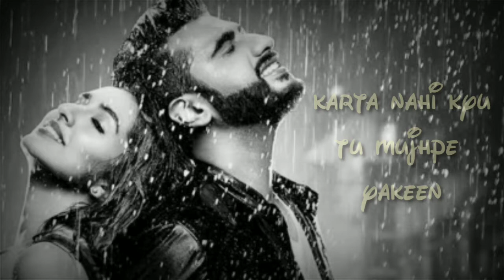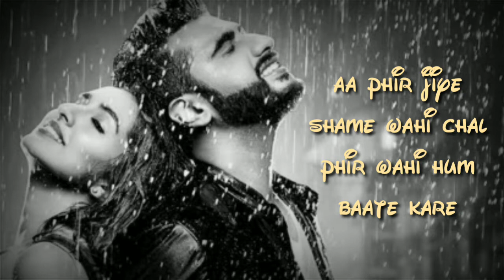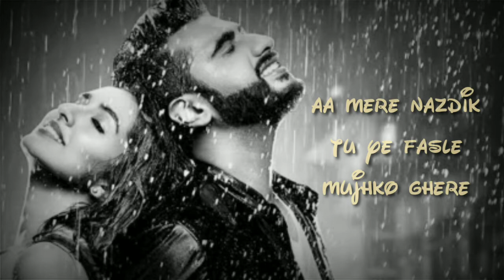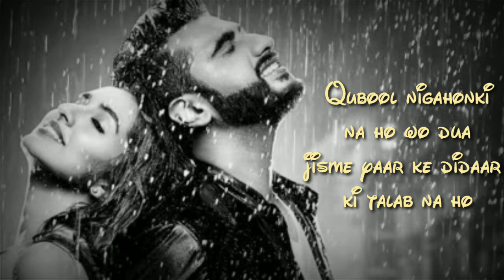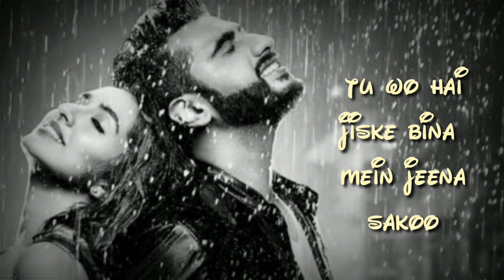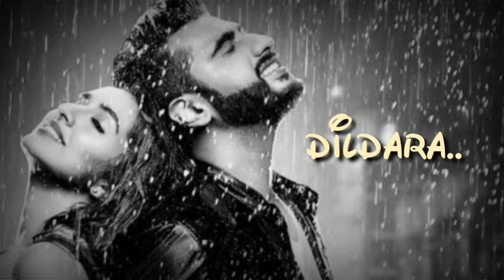TU HI HAI(LYRICS) | RAHUL MISHRA | SHRADDHA KAPOOR , ARJUN KAPOOR | HALF GIRLFRIEND.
Tu hi hai song lyrical half girlfriend starring Shraddha kapoor arjun kapoor and singer rahul mishra

Song info

Song Title: Tu Hi Hai Movie: Half Girlfriend Singers: Rahul Mishra Lyrics: Laado Suwalka Music: Rahul Mishra Music Label: Zee Music Company

Song lyrics

Karta nahin tu kyu tu mujhpe yakin
Kyu mere dil ki tu sunta nahin

Tere baghair kitna tanha sa hu
Alam ye dil ka tu samjhe kabhi
Hai pata ye tujhe
Na jee sakunga bin tere
Phir bhi kyu mujhse judaa tu

Tu hi hai, tu hi to hai mera junun
Tu hi hai, tu hi to hai dil ka sukun
Tu hai jiske bina main jee na sakun

Aa phir jiye shaamein wohi
Chal phir wahin hum batein karein
Bechainiyon ke phir silsile ho
Dil phir mera ye aahein bhare

Zyada nahin to thodi sahi
Dede mujhe wo hi zindagi
Aa mere nazdik tu
Ye fasle mujhko ghere

Kabool nigahon ki na ho wo dua
Jisme yaar ke didar ki talab na ho
Har dua mein tu hi hai, tu hi hai

Hai yeh pata jana hi hai
Raahon se teri door mujhe
Mumkin nahin hai mere liye
Par bhoolna hi hoga tujhe

Ishq ke aage hai jo jahan
Ae dil le chal mujhko wahan
Jo bachi mujhme teri
Un khusbuon se tu kar riha
Hai tujhe ab mera
Haan alvida, alvida

Phir bhi kyu dil kehta
Tu, tu hi hai, tu hi to hai mera junun

Rather than youtube strike

Non of the video image music clip is owned by us.

✅This video is purely fanmade, if owner want to remove it plzz contact at